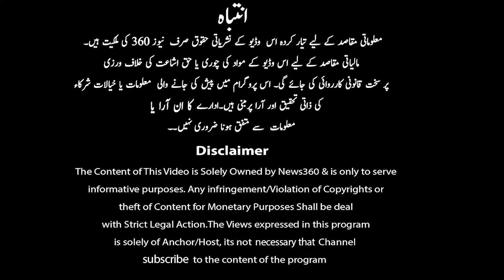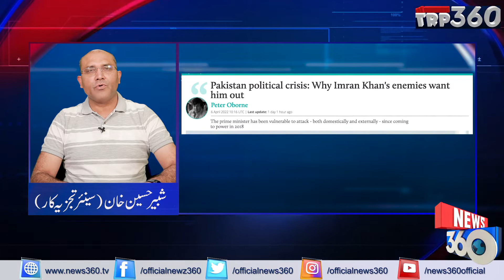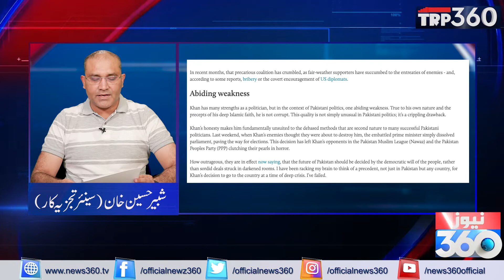Breaking News || Big blow to the Opposition before the decision is Reserved || Supreme Court